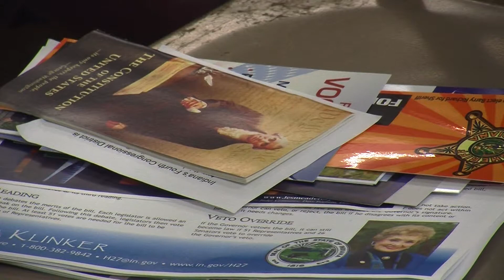Republican candidates for sheriff exchange words in front of News 18 camera